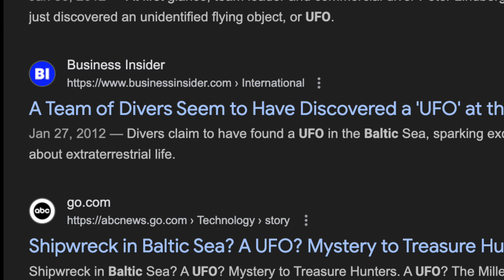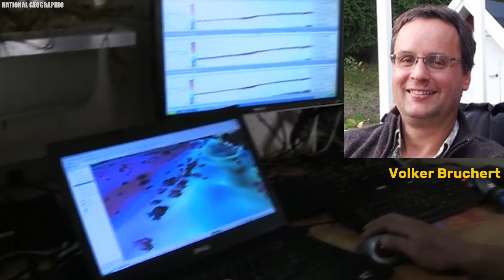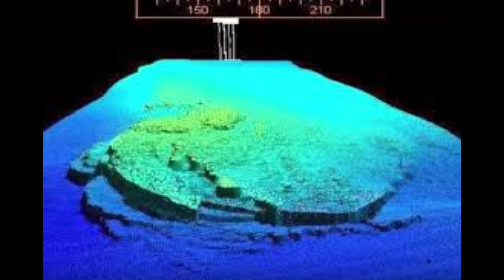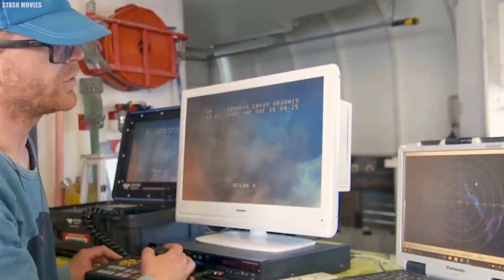Swedish Treasure Hunters Found The Impossible Deep Beneath The Baltic Sea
In 2011, a team of treasure hunters scanning the seafloor stumbled on something impossible — a 60-meter-wide circular structure hidden beneath the Baltic Sea. The sonar showed smooth arcs, right angles, and what looked like a staircase descending into the sand.

Was it an alien spacecraft? An ancient civilization’s ruins? Or simply a natural formation shaped by ice and time?

In this episode of The Curious Current, we dive into the full story of the Baltic Sea Anomaly — from its discovery by the Ocean X team, to the wild UFO theories it inspired, to the scientific explanation that might finally put this mystery to rest.

🌊 What You’ll Discover:
• How a sonar image sparked global UFO speculation
• Why divers’ equipment mysteriously malfunctioned near the site
• The glacial geology that could explain its perfect circular shape
• Why the anomaly might predate the Baltic Sea itself

🔬 This video blends oceanography, geology, and human curiosity to explore one of the most talked-about mysteries ever found underwater.

👁️‍🗨️ Whether you believe it’s a relic, a rock, or something else entirely — this story proves one thing: the ocean still holds secrets we can’t explain.

Stay Curious. Stay Current. 🌊